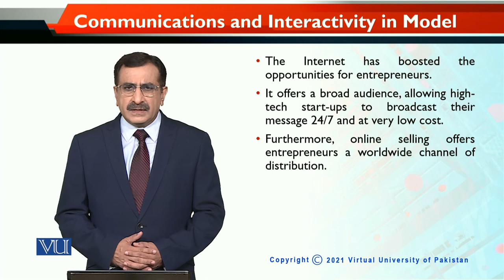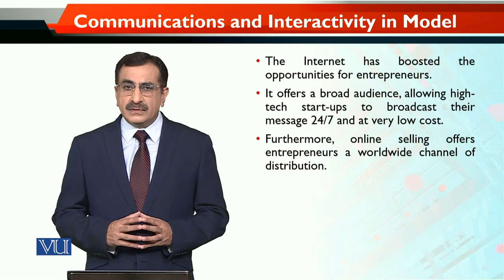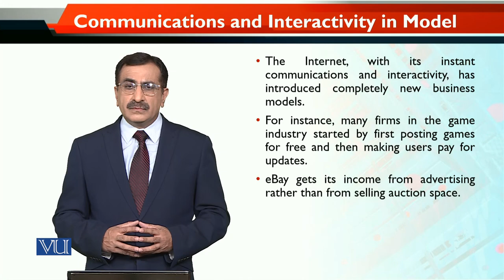MKT740_Topic052 | Entrepreneurial Marketing